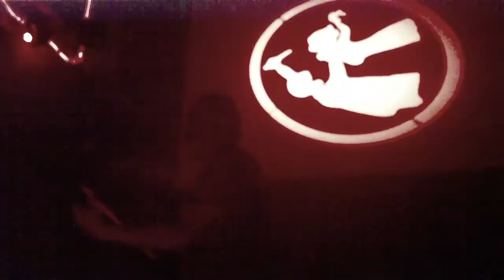Macabre- "Scrub a Dub Dub" Holiday of Horror '10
Macabre performing Scrub a Dub Dub from the Dahmer album at Holiday of Horror 2010 at Reggie's in Chicago.  Apologies for the shit quality.